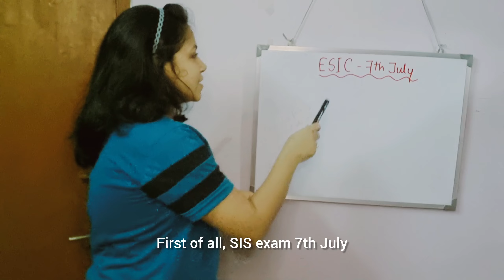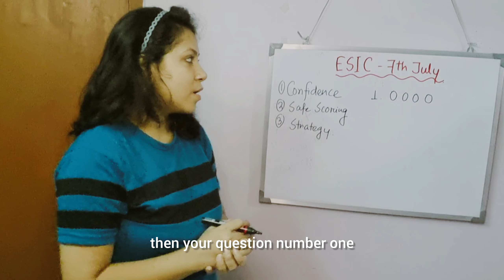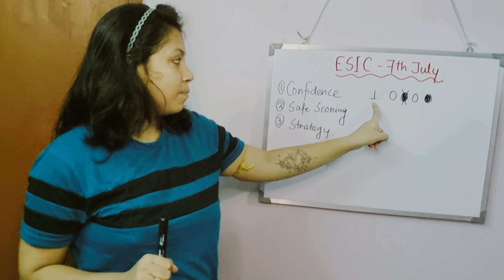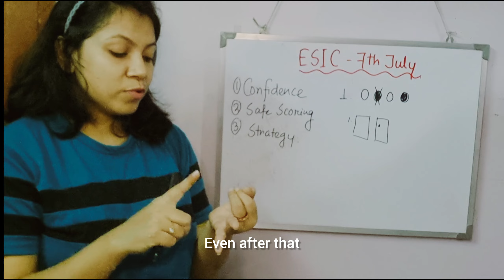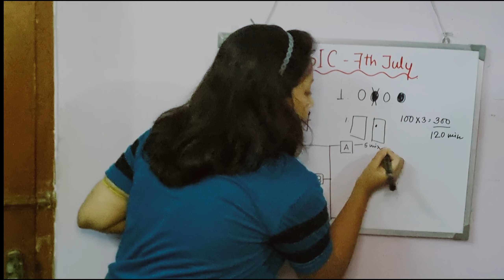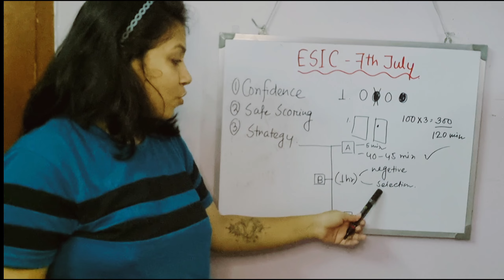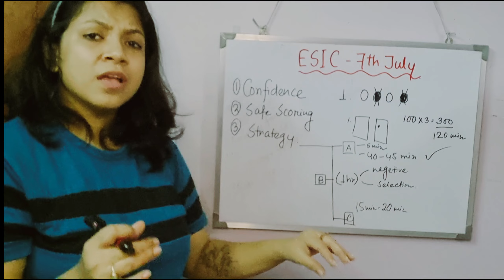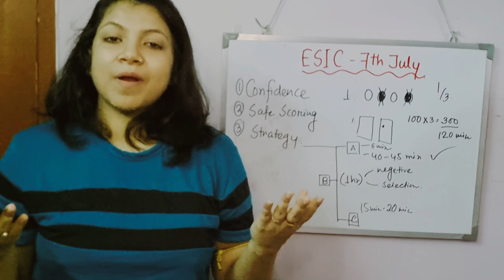ESIC nursing officer exam Strategy💯 question attempt 🎯 selectionscore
nursing think tank @JayitaDasYoutube

ESIC exam कैसे करे ATTEMPT✅ क्या है SAFE SCORE❓ Selection Strategy🎯

Hey Dreamcatchers 🌟
This video is a must watch if you are going to give ESIC exam.
First, download your admit card from given link & keep it very safe.

For all the study materials, books & PYQs, Join my Telegram

*esi exam
*esi exam new pattern
*upsc pattern
*ESIC
*ESIC exam strategy
*ESIC study tips
*Esic tips and tricks
*Esic 1 month preparation strategy
*Esic 1 month study tips
*How to prepare in 1 month for esic exam
*how to crack esic in 1 month without coaching
*how to crack dsssb in 1 month
*how to crack nursing officer govt exam
*Esic all informations

Thankyou so much for giving your time & faith.